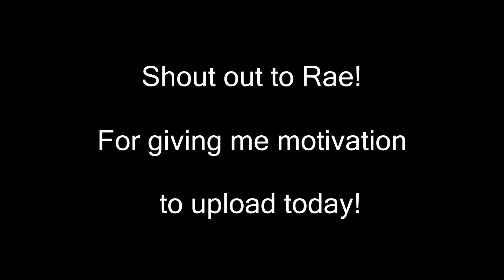Demonic Baby - Who's Your Daddy: Episode 1 (Offensive)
More chaos has arrived!

Rae doesn't have a YouTube (or at least for what I know), I am just giving her a shout out because of the motivation that she gave me to upload this video today.